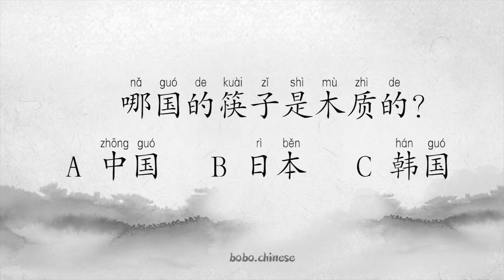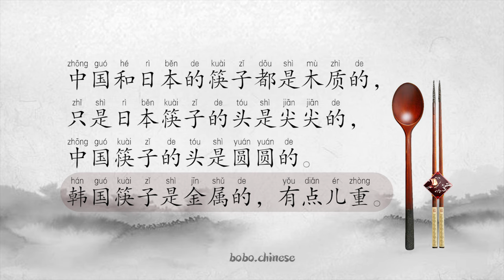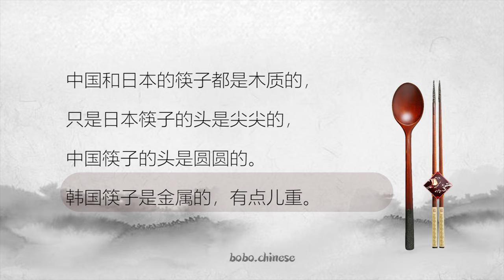餐具level4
❤Instagram보이차 :bovvvdodo
✿중국어강의
✿중국어녹음
✿온라인1:1수업
✿TSC수업
✿HSK수업